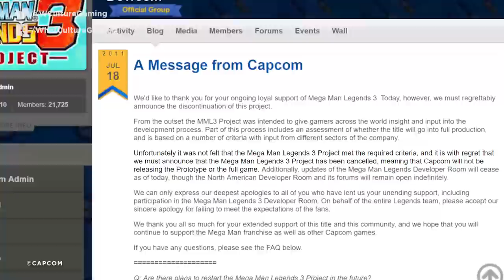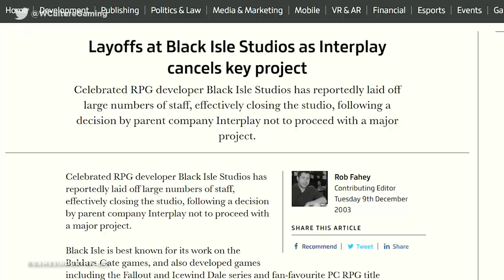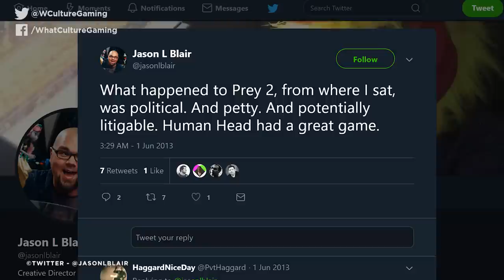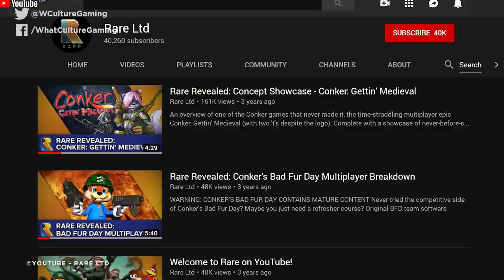7 MORE Cancelled Video Games That Would Have Made Millions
Who knows what we would have gotten, had publishers been willing to take a few little risks?